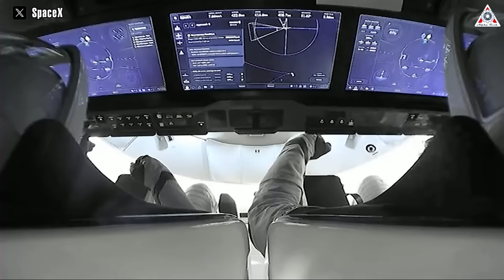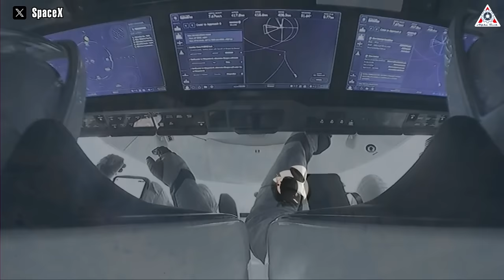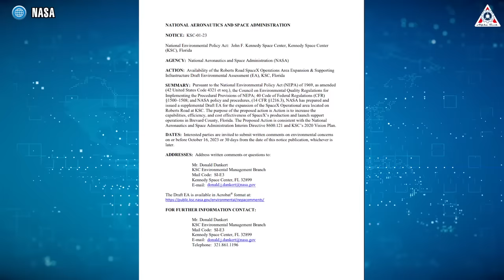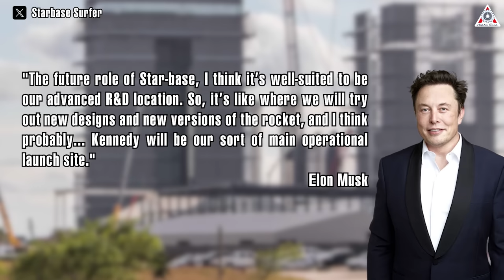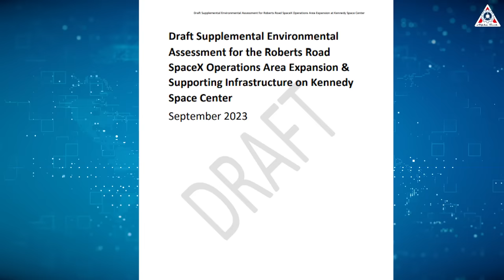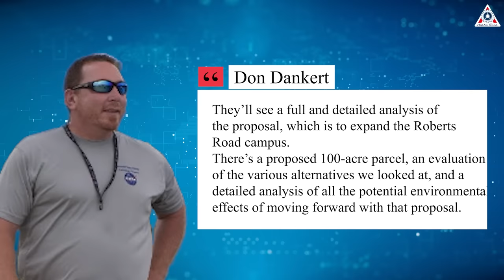It's mind-blowing! What SpaceX just did in Florida shocked NASA...Never seen before!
SpaceX has shocked the entire rocket industry with everything at Starbase, from its rapid pace of building, testing, fixing, upgrading, and expanding.
And while everyone is glued awaiting Starship 25/Booster 9 and the FAA's response, does anyone take notice? Right in the heart of NASA, SpaceX is also creating something so terrible that it overwhelms all competitors, even Nasa is mind-blowing.
Starbase is the world's first true spaceport located in South Texas. It is home to SpaceX's next-generation Starship rocket factory and launch pads and is known as the "Gateway to Mars" among the space community.
This location will serve as the launch site for dozens, if not hundreds, of Starship flights every month.
The scale of the facility at Starbase is unparalleled, exceeding the capabilities of any other rocket company. Even NASA, the largest government-run space agency in the United States, cannot match the complexity of the launch infrastructure in Texas.
In April, Starbase witnessed the launch of the world's largest and most powerful rocket. Moreover, the site is currently preparing for the second Starship launch, scheduled for October. Mass prototype production and ongoing tests are continuously conducted in preparation for this upcoming launch.